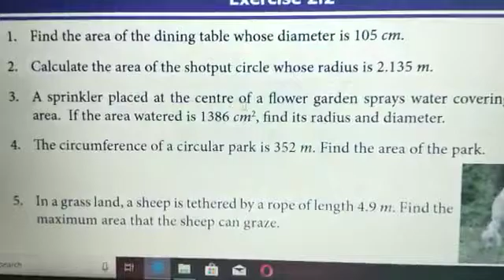7th Maths Term 2, Ex 2 2 Sum No 3, 4, Unit 2 Measurements தமிழில் 👍👍👍 Maths Tech முத்து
7th Maths Term-2, Ex 2.2 Sum No. 1, 2, Unit 2. Measurements ? ? Maths Tech ? ??

7th maths new book 2019 Term 2